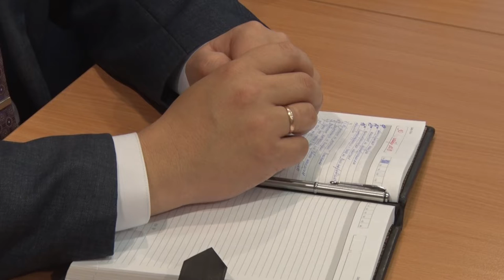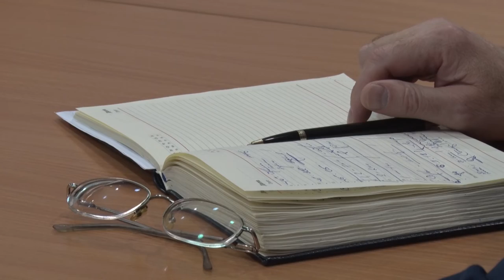Десна-ТВ: Глава города обсудил текущие проблемы Десногорска с руководителями подразделений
У десногорцев всегда есть много вопросов как к главе города, так и к руководителям служб и подразделений. Самые важные из них еженедельно решаются на плановом оперативном совещании. Как работает медсанчасть, полиция, чем живет город? Это и многое другое Андрей Шубин обсудил во вторник с представителями основных структур.